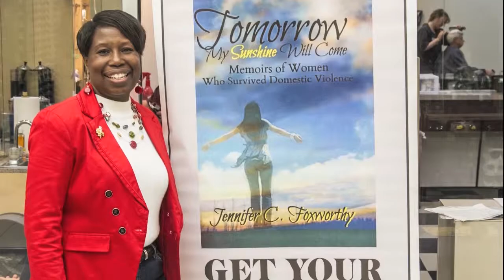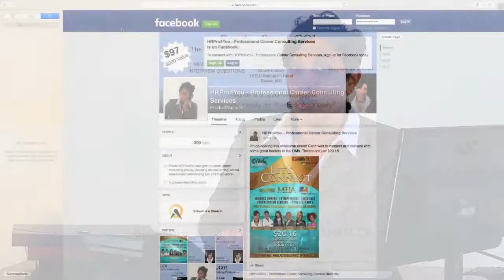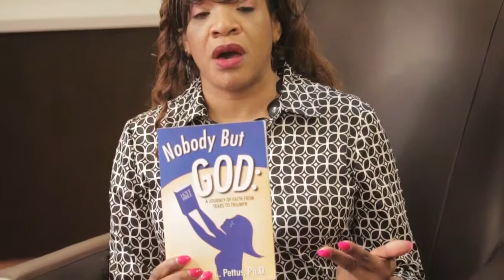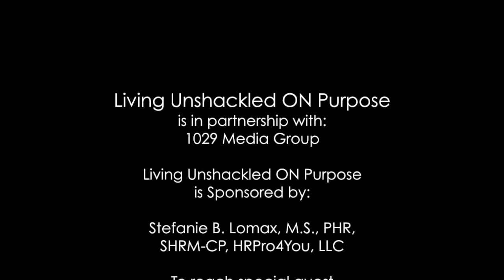Jennifer Foxworthy Interviews Special Guest Rev. Dr. Unnia L. Pettus on Living Unshackled ON Purpose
Jennifer Foxworthy is the host of the television show Living Unshackled ON Purpose.  Jennifer had the honor of interviewing special guest, Rev. Dr. Unnia L. Pettus.  In this episode, Rev. Unnia shares her powerful testimony of overcoming domestic violence.